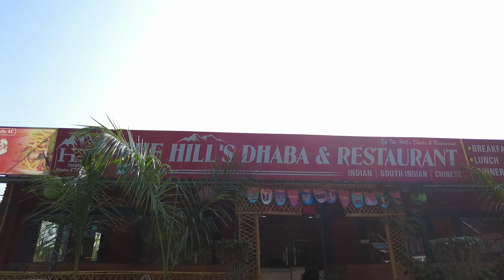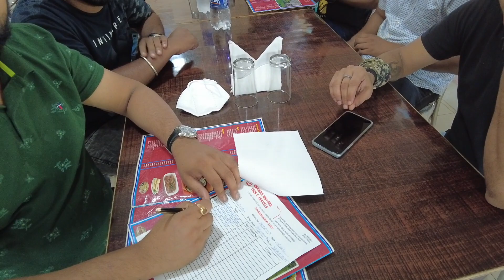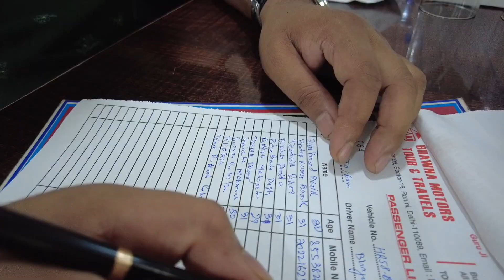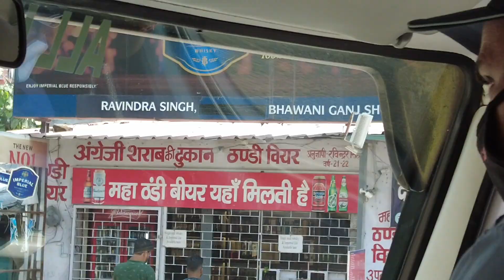ଉତ୍ତରାଖଣ୍ଡ Trip ଆରମ୍ଭ with 13 yr ପୁରୁଣା College ସାଙ୍ଗ I The UK Vlog -Part 1 | PRIYA ODIA VLOG 49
Hit Like .

By Priyabrata Dash